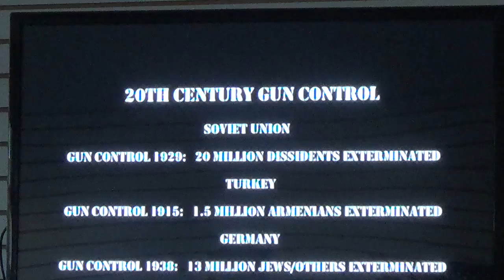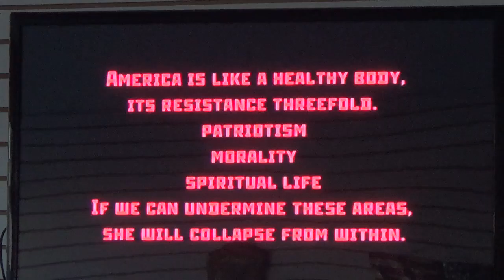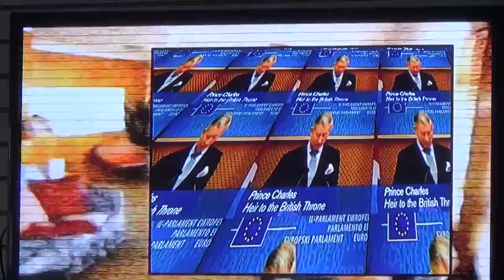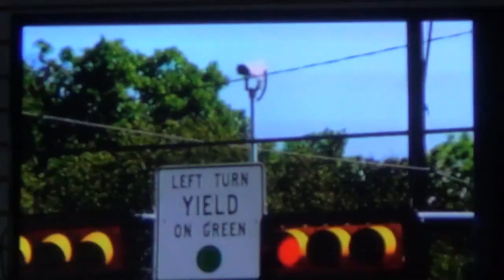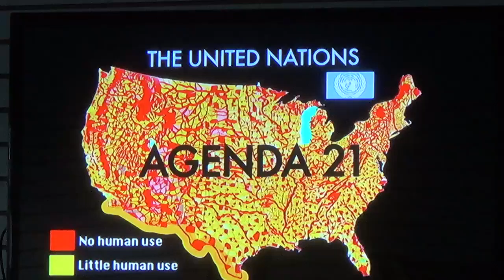Thur 5-5-2016, Pastor Sanders & Movie at Cortland Church, A-V P#2, KP